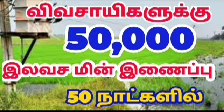விவசாயிகளுக்கு 50 நாட்களில் விவசாய மின் இணைப்பு Government Schemes Tamil